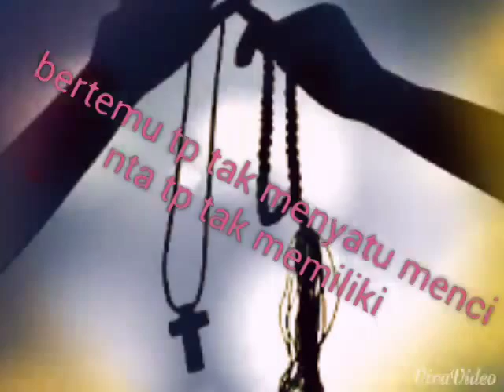stefan william yuki kato Peri Cintaku